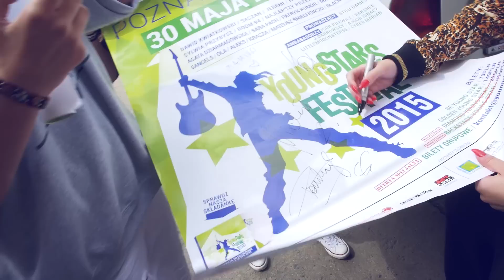Agata Dziarma Dziarmagowska - Becoming a President (Behind the scenes)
Zobaczcie występ Agaty Dziarmagowskiej zza kulis Young Stars Festival, gdzie zdobyła nagrodę za najlepszy DEBIUT.
W tle najnowszy utwór "President" zapowiadający debiutancką płytę.

Music video by Agata Dziarmagowska performing Becoming President (Behind the scenes). (P) 2015 The Copyright in this audiovisual recording is owned by Warner Music Poland Sp. z.o.o.